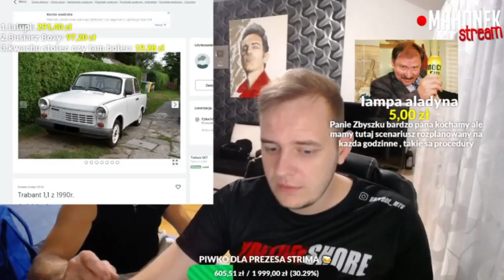mahonek smieszne rozmowy telefoniczne odcinek 6